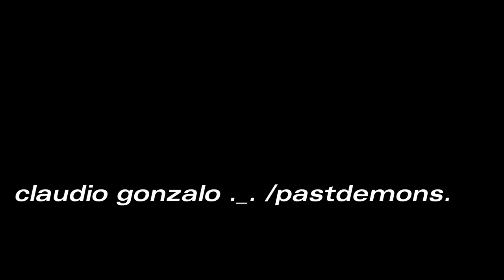the morning chill (no hermoso mix)